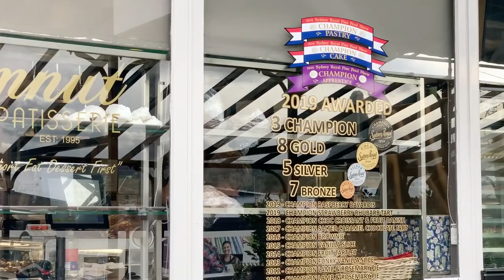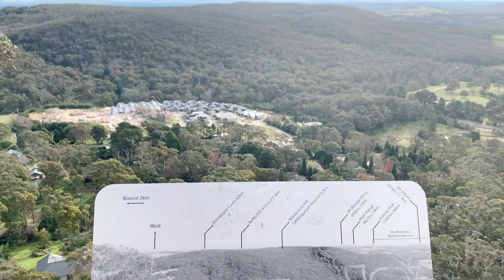BOWRAL - SOUTHERN HIGHLAND , NSW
Located 1,5 Hours Drive From Sydney